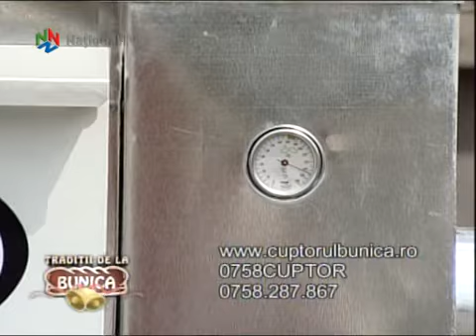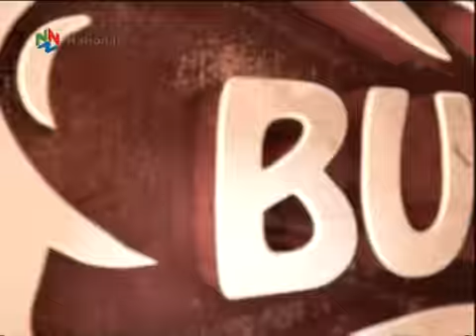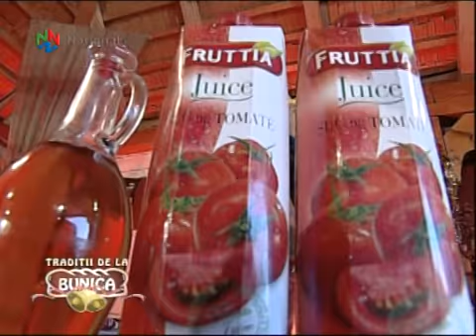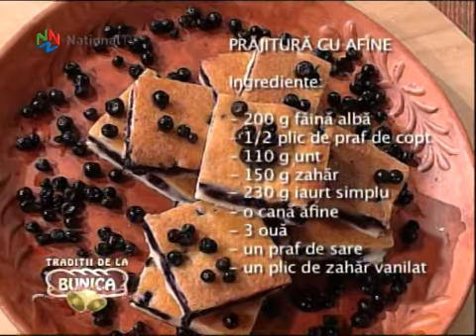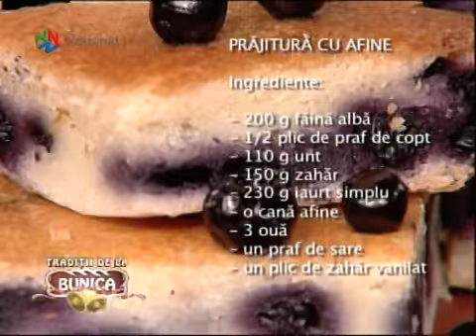Traditii de la bunica - 4 ian 2014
Semne bune anul are că doar a început cu Sfântul Vasile! Valentina Fătu îi aduce în platou pe Vasilica Dinu, Vasilica Tătaru si Grupul folcloric Bilcuța din Bucovina aşa că începem anul cu multă veselie. Mai aflăm printre răvaşele pregătite de Nae Alexandru ce ne rezervă anul în care am intrat. Şi cum nu e ediţie fără două reţete savuroase, vă invităm la o mâncare rece de porc cu prune uscate şi o prăjitură cu afine.